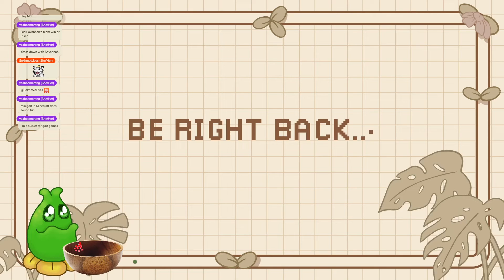Minecraft with Mom: Community Games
As a thanks for such a great Birthday Beans Stream-tacular, Plant Witch Gigi decides to give back to the community... in the form of Minecraft Minigames! Scavenger hunts, 3-D battleship, mini-golf and more!